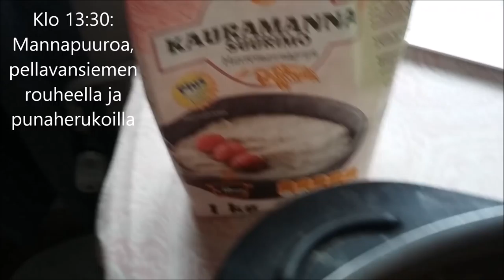LIHATON LOKAKUU! Mitä syön päivässä? #3 | Vegaaniurheilija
Ota Lihaton lokakuu 2016 -haaste vastaan! Tsekkaa myös